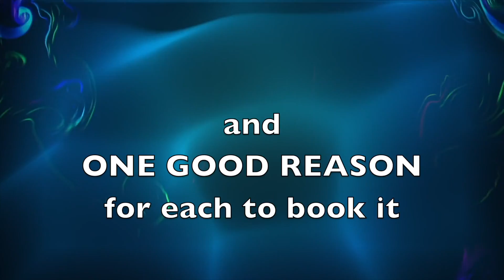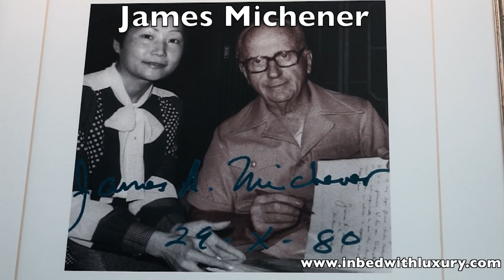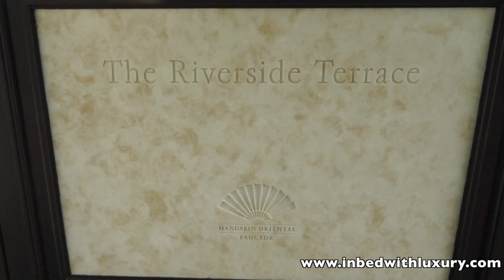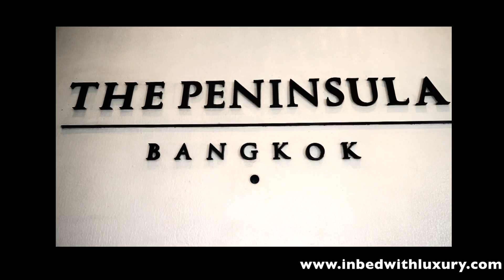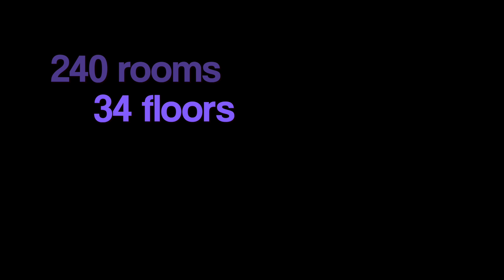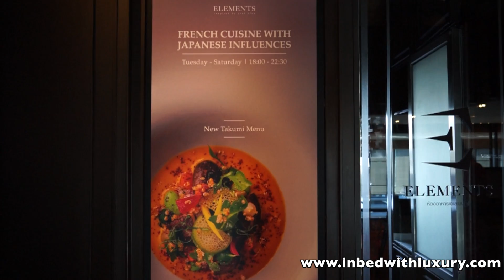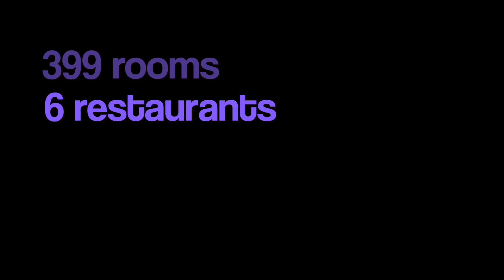Top Ten Luxury Hotels in Bangkok. Selected by "In Bed With Luxury". Part one.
The Top Ten Luxury Hotels in Bangkok. Part 1. Selected by IN BED WITH LUXURY

There is no shortage of luxury hotels in Thailand´s capital. But which one is the best for you?
Watch an unbiased, entertaining overview of Bangkok´s Top Hotels, all "same, same, but different".
Mind: There are two parts of this movie.

Do not miss part two!

Watch  IN BED WITH LUXURY, the unique travel channel. We have tested luxury hotels, cruises, trains and breathtaking destinations all over the world.

Every two or three weeks a new travel inspiration!

And see our website for detailed information (please use the
quotation marks as shown below):